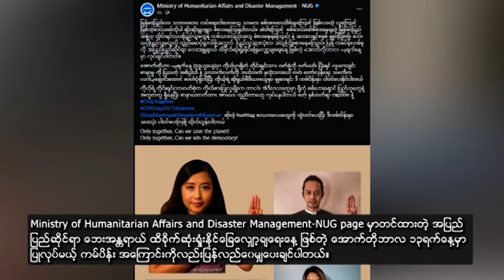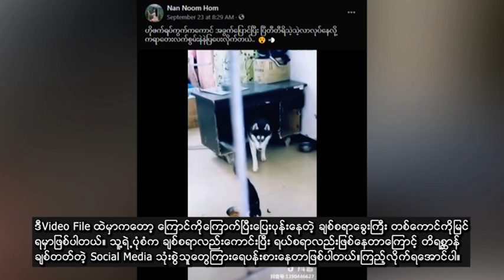အွန်လိုင်းပေါ် ရေပန်းစားနေတဲ့အကြောင်းများ - DVB Today Online (12.10.2021)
အောက်တိုဘာ ၁၃ရက်နေ့ (ဗုဒ္ဓဟူးနေ့)မှာ ကိုယ့်မှာရှိတဲ့ တိုင်းရင်းသား ဝတ်စုံကို ဝတ်မယ်၊ ပြီးရင် လူသားချင်း စာနာမှု ကို ပြသတဲ့ အဓိပ္ပါယ် နဲ့ ညာဘက်လက်ကို ဘယ်ဘက် နှလုံးသားပေါ် တင်၊ တော်လှန်ရေး သင်္ကေတ လက်၃ချောင်းထောင် ဓာတ်ပုံရိုက်ပြီး ကိုယ့်ရဲ့ ဆိုရှယ်မီဒီယာတွေမှာ မျှဝေရင်း ဒီကမ်ပိန်းမှာ ပါဝင်ပေးနိုင်။